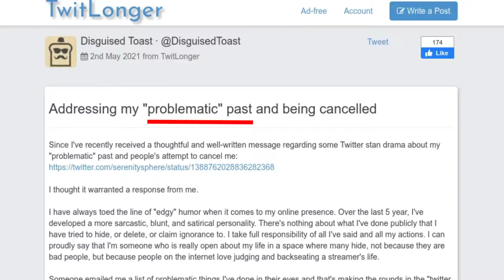I'm Getting Canceled | Q Talk #1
This episode is a little rough still figuring out what I wanna do next episode probably will look a lot different.

And leave a sub for more videos like this!